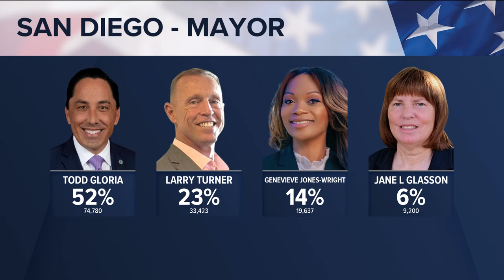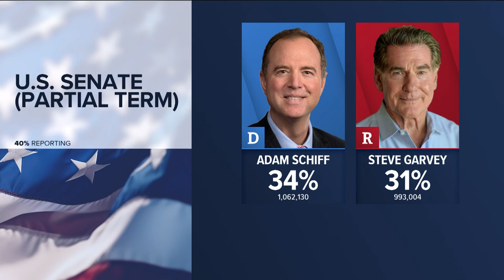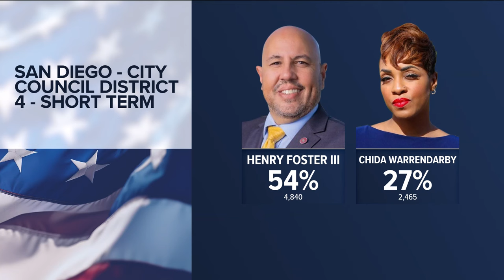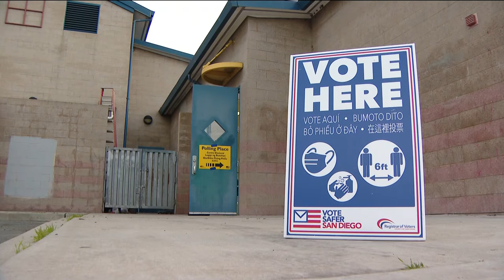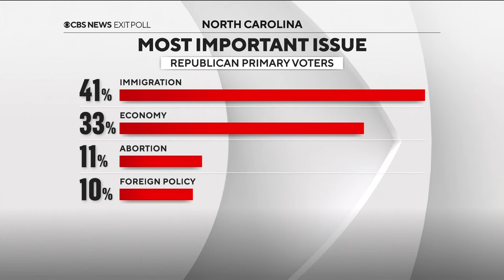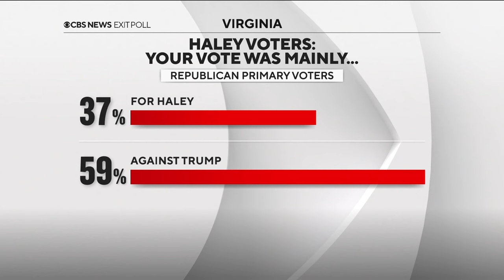CBS 8's Super Tuesday Coverage (Tues 10PM) | San Diego mayoral race, City Council District 4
On Super Tuesday, March 5, 2024, California voted in the Presidential Primary Election.